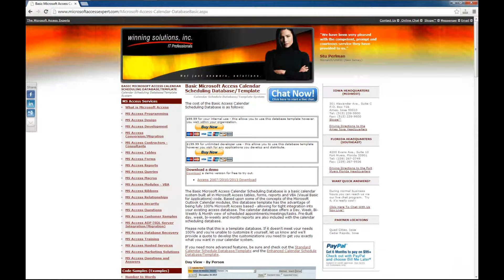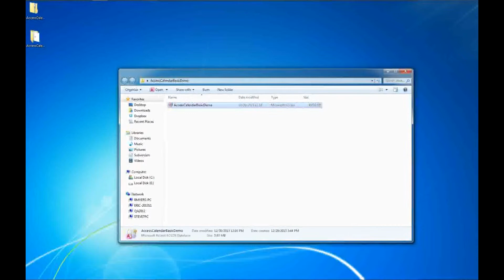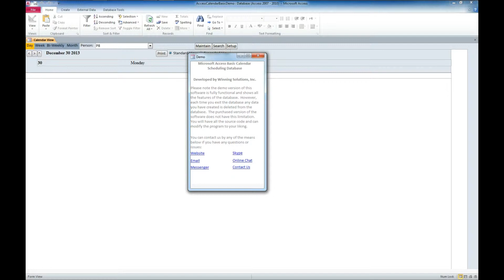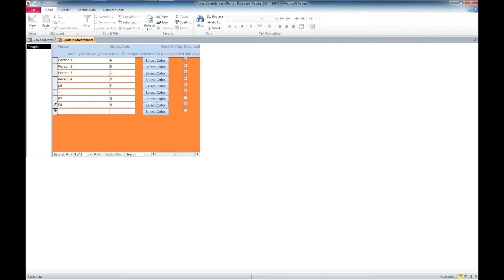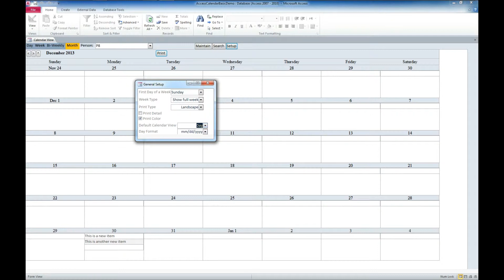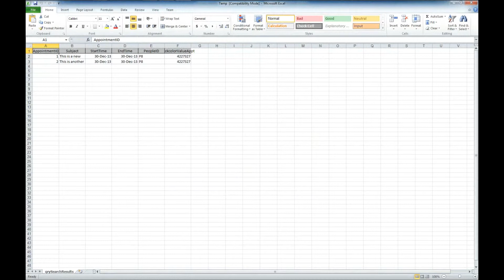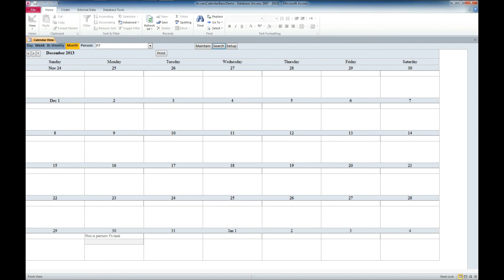Microsoft Access Basic Calendar Scheduling Database Template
+ Like these templates and want to customize it but don't know Access? Not a problem!

You can download and purchase Microsoft Access Basic Calendar Scheduling Database Template

836 N. 2nd Street
Ames, Iowa 50010

BTC 3FNbZTZcGtZhXuijcsoV4JrZv2E74aLBwc
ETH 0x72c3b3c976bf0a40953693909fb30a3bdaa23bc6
LTC MUnUgvzRquK8GqmbMKDjbuwxDX6LgRAjts